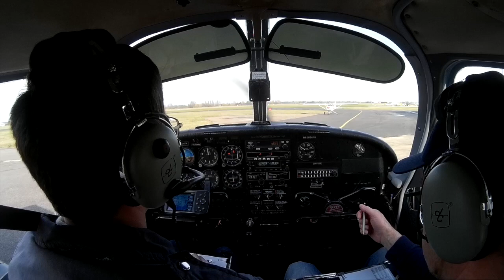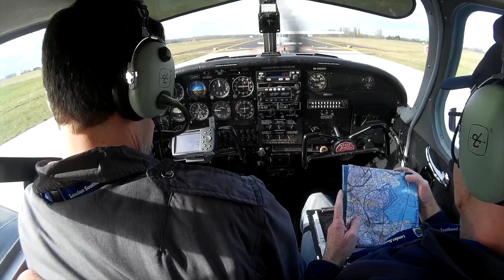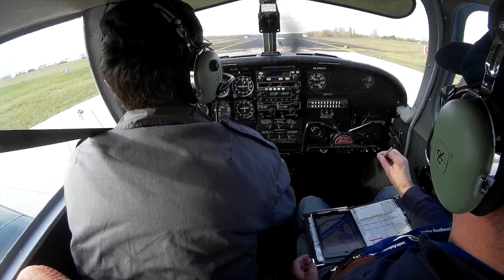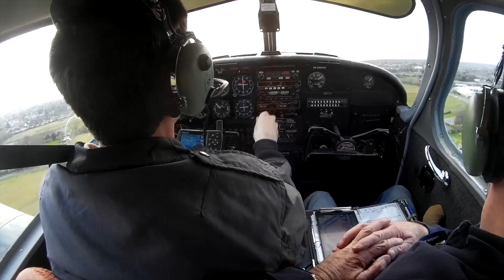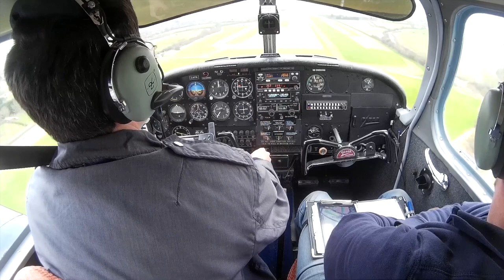G-ATTK to North Weald & back to Southend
A nice afternoon flying in G-ATTK to North Weald & back to Southend with Anton. 18/02/2018